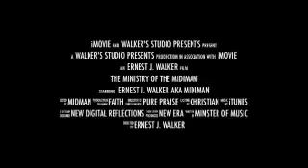Jesus is Our Doctor!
Jesus will heal your body and your soul!